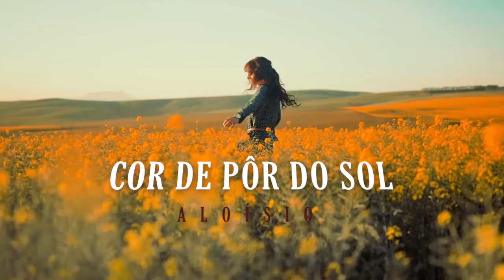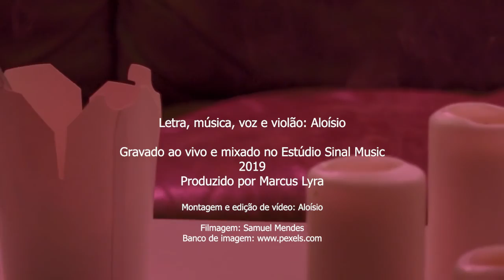COR DE PÔR DO SOL - Aloísio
A canção relata um encontro numa tarde em que um vestido transparente pela contraluz ruiva do final do dia roubava a cena de garoa fina em Brasília que colava o tecido ao corpo que se aproximava... Moldura de uma cena inesquecível em tons avermelhados sob olhos devotos daquela beleza toda... Poesia pura, irmão! Sem papel, sem caneta, sem desenho ou registro fotográfico... Só a matéria prima da memória em palavras embaladas na crueza dessas notas musicais que juntei num rascunho humilde do momento.
Sim, a tarde foi deliciosa!